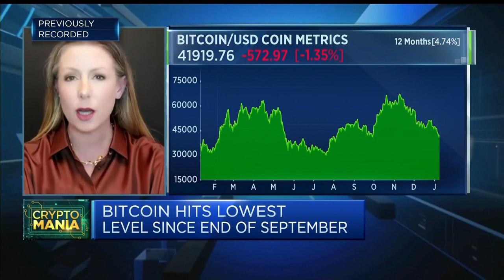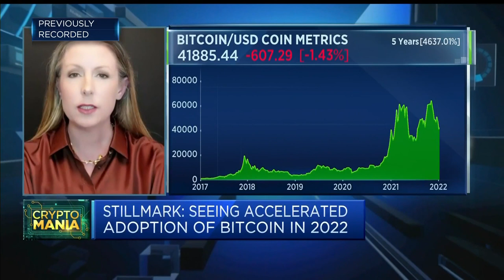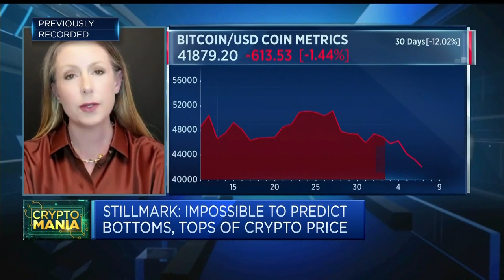Bitcoin adoption expected to have 'rapid ascent' in 2022, says VC Stillmark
Alyse Killeen, founder and managing partner of bitcoin-focused venture firm Stillmark, discusses recent pricing moves around the currency and its outlook for 2022.